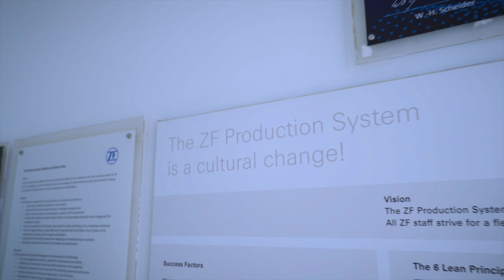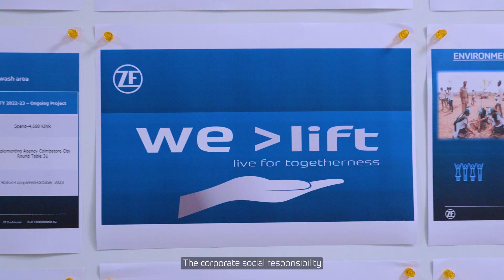ZF Wind Power Coimbatore: A Journey of Innovation and Impact 🌍⚙️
ZF Wind Power Coimbatore thrives on the synergy of leadership, teamwork, and innovation. Insights from our leaders reflect the plant’s journey, strategic vision, and future growth, while employees embody a culture built on opportunity, learning, and inclusivity. With advanced manufacturing practices and a strong focus on sustainability, ZF fosters an empowering environment where individuals can grow professionally and personally. A commitment to diversity and collaboration drives excellence, paving the way for innovation and a greener tomorrow.

Join us as we explore:
🔹 50 GW of green energy powered globally
🔹 Gearboxes supporting 40% of India’s wind power capacity
🔹 A growing production capacity from 9 GW to 12 GW by 2025
🔹 Employee-friendly practices that foster growth and well-being
🔹 CSR efforts transforming schools, health centers, and the environment
Let’s gear up for a cleaner, greener tomorrow! 💚

👉 Looking to build a promising career?